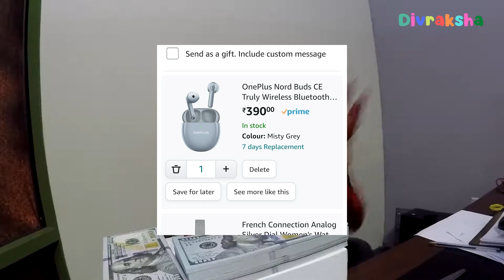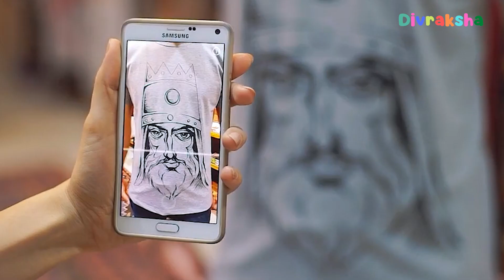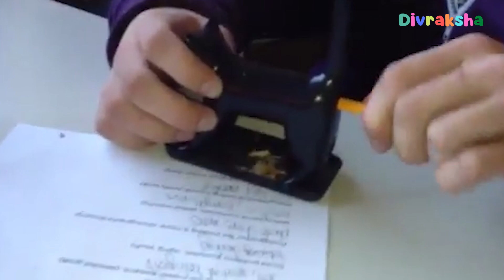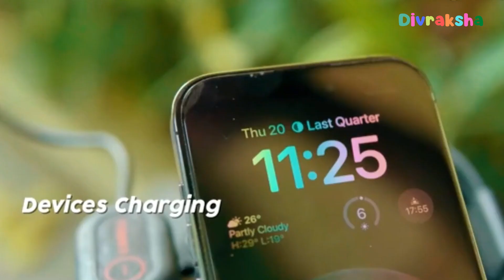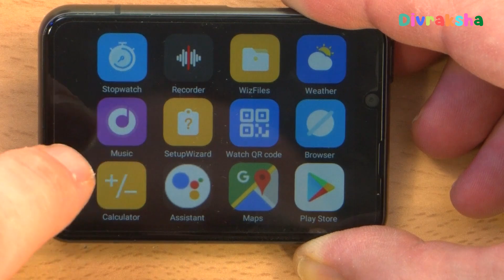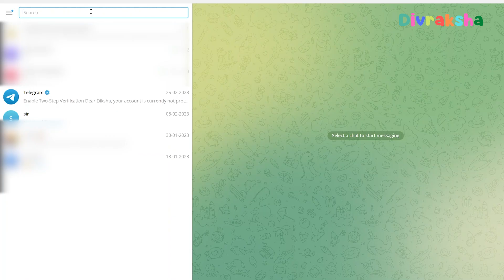23 SHANDAR PRODUCTS FOR STUDENTS AVAILABLE ON AMAZON 2023 | New Gadgets Under Rs 50, Rs 100, Rs 500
Topics : 21 Scary Prank Products For Students Available On AMAZON | New Gadgets Under Rs 50, Rs 100, Rs 500 ? 21 USEFULL THINGS BUY FROM AMAZON AND ALIEXPRESS | Pubg Gadgets Under Rs100, Rs500, Rs1000, 21 New Superhero THINGS  On AMAZON & ALIEXPRESS !  Electronic Gadgets Under Rs 50, Rs 100, Rs 500

Amazon Deals:

★Best Drone And toys On Amazon :
Flying Ball For Kids :
Flying Hand Sensor Toy For Kids:
6 Axis LED Drone :
(Rs 3,886)
3D Flip Camera Drone :

★Cool Gadgets On Amazon Under 200 Rs :
1.Zebronics Speakers
2.Quantum USB 4 Port
3.Photron Selfie Light
4.Philips On-Ear Headphones
★Smartphone Gadgets On Amazon Under 50 Rupees :
1.NFC Tag
2.Ring Holder
3.Charging Stand
4.OTG Adapter
★4 Smartphone Gadgets On Amazon Under 300 Rupees :
1.GPS Trackor
2.Selfie Stick
3.Bluetooth Receiver
4.Mobile Tripod